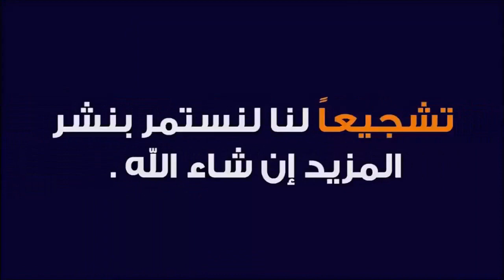مالفرق بين زوجتك في الدنيا و الحوريات في الجنة ؟ مع د طيب كريبان